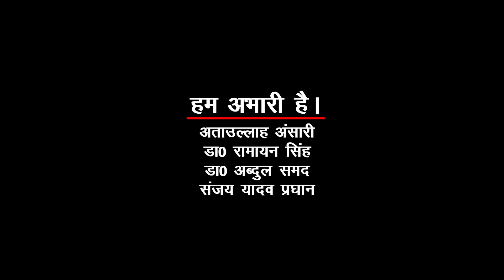DULHA HINDUSTANI | Short Movie Clip | Alok Kumar, Anara Gupta